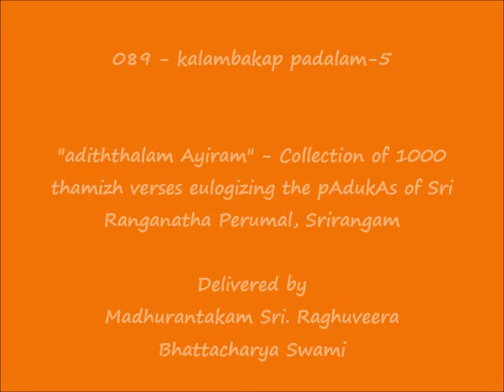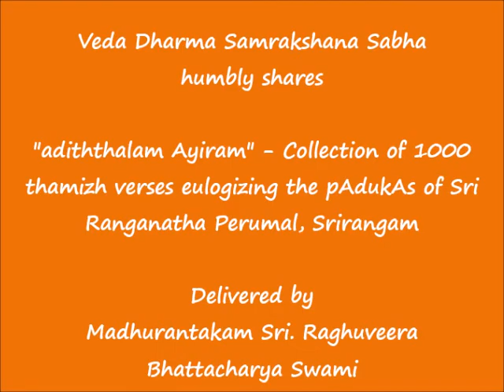089 - கலம்பகப் படலம்-5 (kalambakap padalam-5) - அடித்தலம் ஆயிரம் (adiththalam Ayiram)